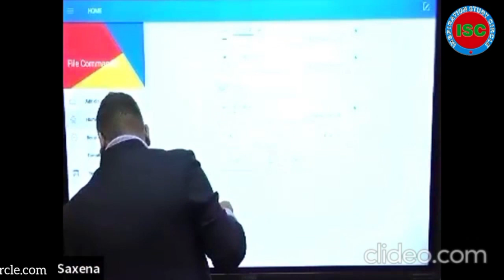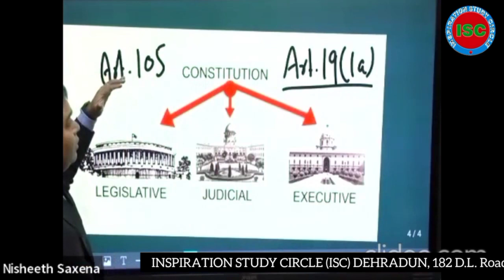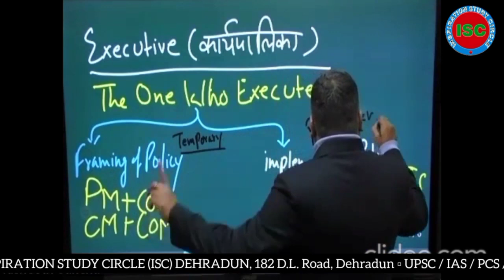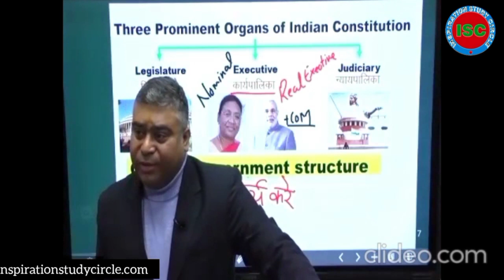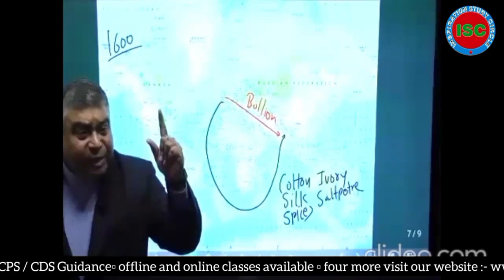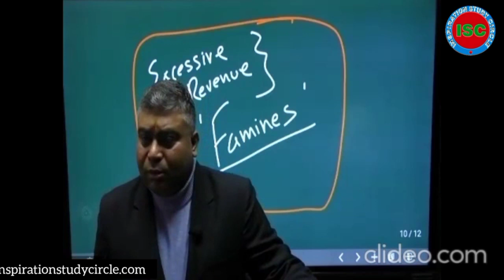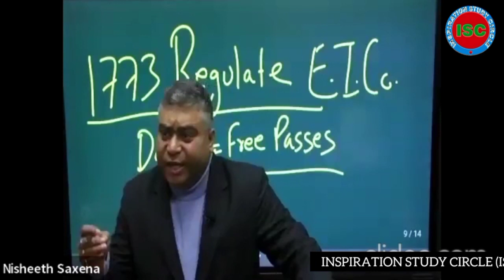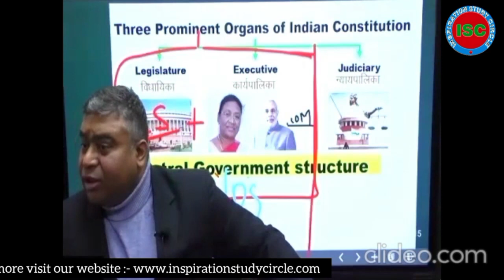🔴 INDIAN POLITY - भारतीय राज्यव्यवस्था | BASIC CONCEPTS | Nisheeth Sir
▪️ New IAS Foundation Batch 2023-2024 (Pre cum Mains) English Medium/ हिंदी माध्यम                                                                                                                                          ▪️ PCS Foundation Batch (UKPCS - UPPCS) (Pre cum Mains) English Medium/ हिंदी माध्यम                                                                                                                                ▪️ TARGET PRELIMS 2023 TEST SERIES English Medium/ हिंदी माध्यम                                                                                               ▪️ CDS - AC CPF Batch English Medium/ हिंदी माध्यम